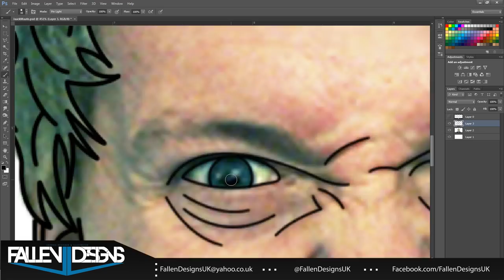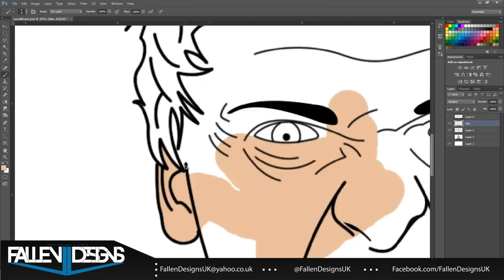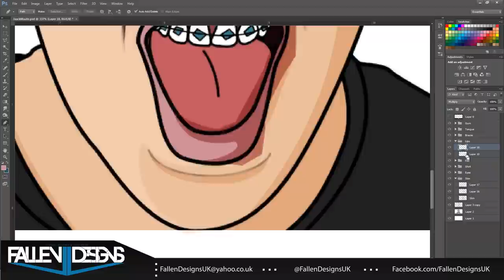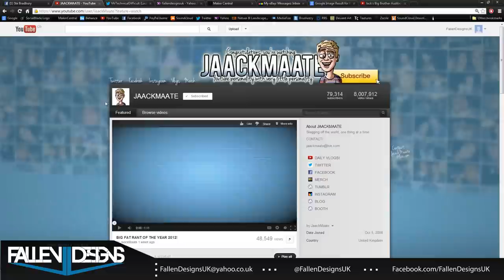Speed Art | JaackMaate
This is my illustration of "Youtube Famous", i hate saying that but he is sort of internet famous from youtube, anyway, this took me 2 hours to complete and im satisfied with the outcome, i think it looks pretty good, what do you think?